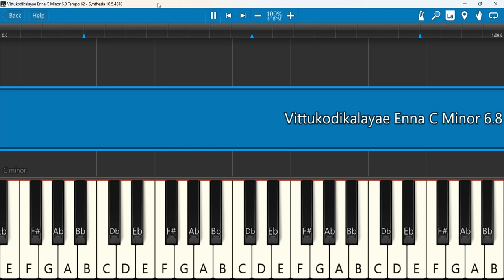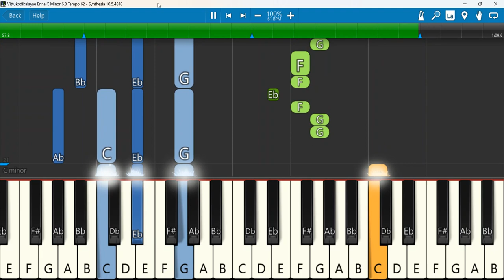Vittukodikalayae Enna Keyboard Notes C Minor 6/8 Tempo 62 | விட்டு கொடுக்கலயே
VITTUKODUKALAIYE 4K | Ps. Judah Benhur | Joshua Giftson | Jancy John | Tamil Worship Song | விட்டு கொடுக்கலயே என்ன விட்டு விலகலயே | J2J GEN
Keyboard Notes